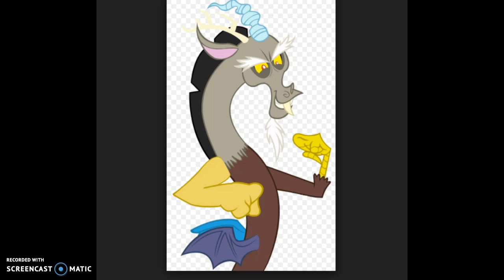Screwball part 1